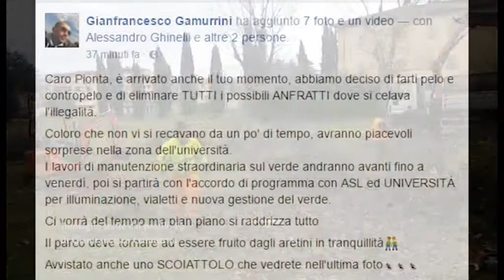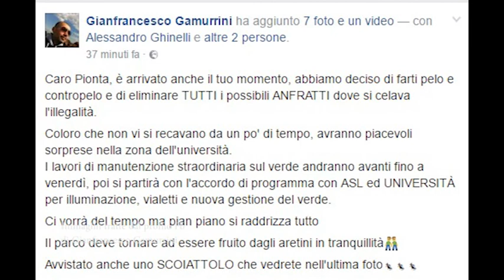Maxi intervento al Pionta, Gamurrini: "eliminati gli anfratti dell'illegalità"